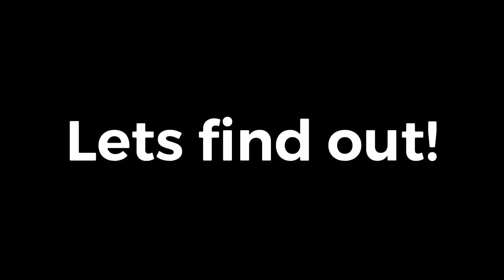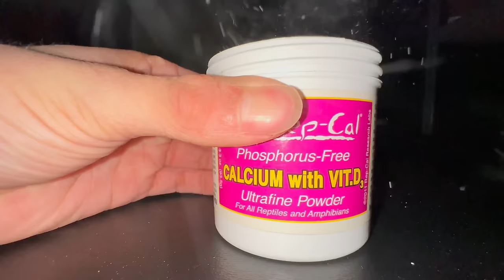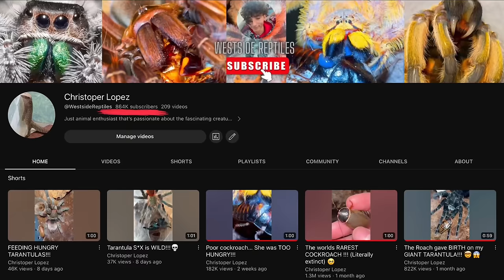This frog NEEDS to be CANCELLED!!!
In this comedic and educational video I feed my giant African bull frog who is also known as a pixie frog some Madagascar hissing cockroaches. However an unsettling discovery is made when i realize he’s only wiling to eat a certain type of cockroach. After trying a handful of different fun and creative ways to get Jamal Jackson to eat a normal Madagascar hissing cockroach and failing i begin to think all hope is gone. At least that was the case, but after having a honest conversation with Jamal Jackson (my pixie frog) about how his picky eating habits might be interpreted by the outside world he finally decided to step out of his comfort zone and eat a Normal Madagascar hissing cockroach. Curing his Roachism once and for all!